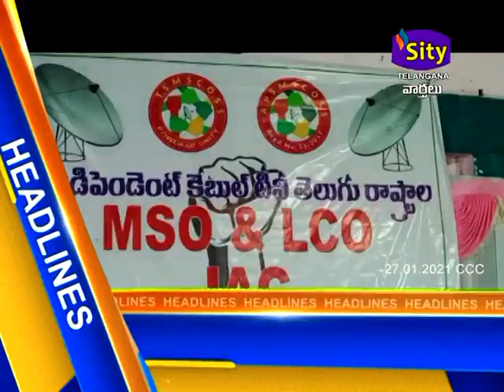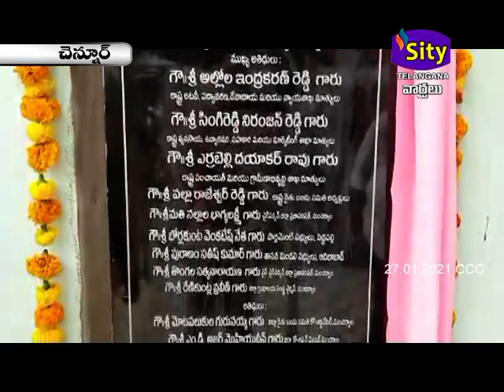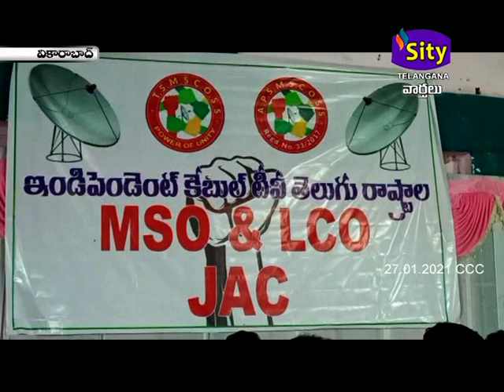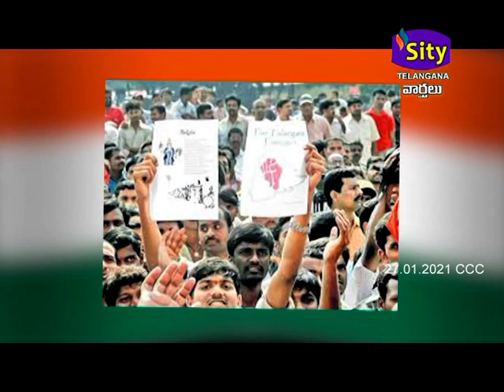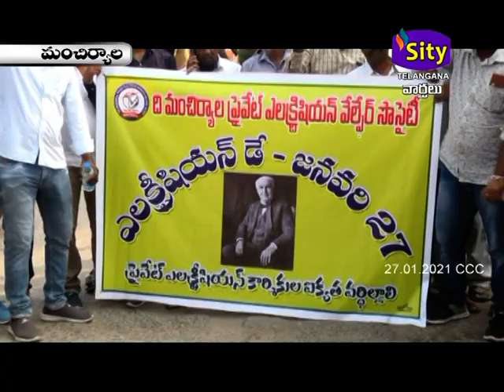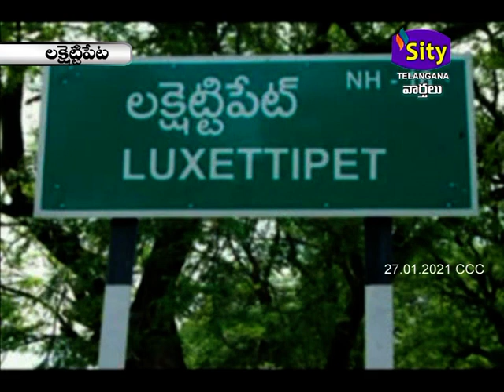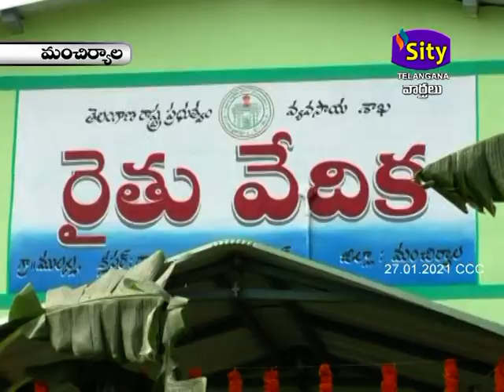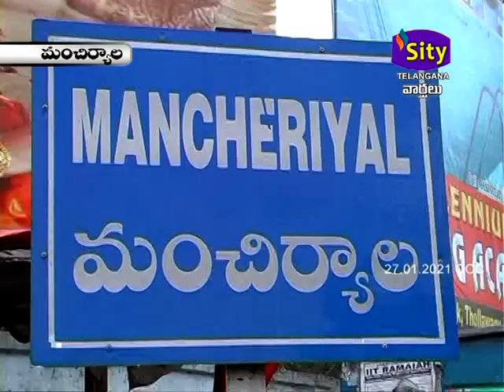SITI CCC | SITY TELANGANA | 27.01.2021